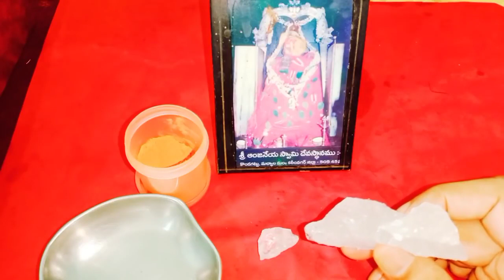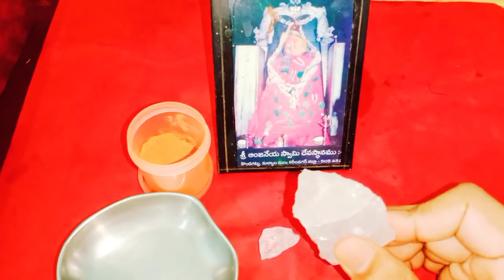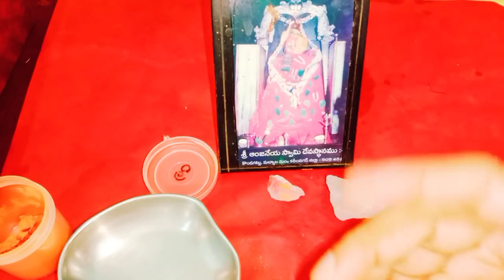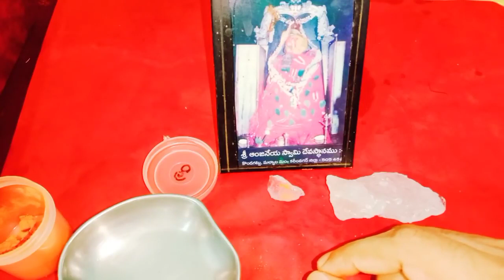మంగళవారం ఏకాదశి దీనిని ఈ ప్రదేశములో పెట్టండి ధన రాబడి పెరుగుతుంది ధనం వస్తూనే ఉంటుంది ధనవంతులవుతారు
Call for appointment :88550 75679,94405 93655
Time:10.00 AM TO 1.00 PM And 3.00 PM TO 6.00 PM
phone appointment fees: 500 rupees,
Urgent Appointment fees: 2500 rupees.
personal appointment fees: 2500 rupees,
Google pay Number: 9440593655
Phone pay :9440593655